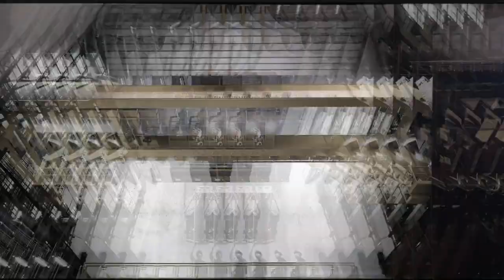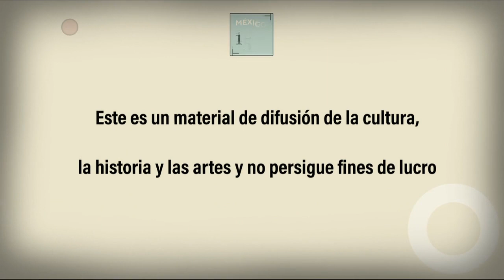México 1521 Hoy. Gerardo Herrera